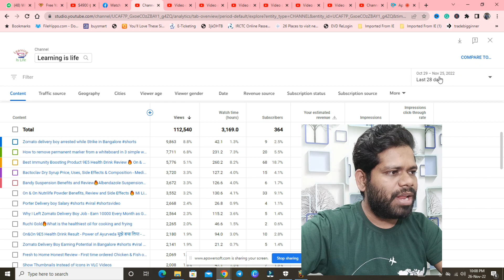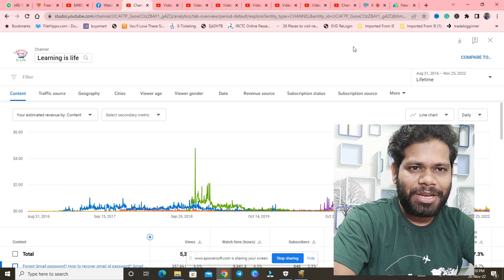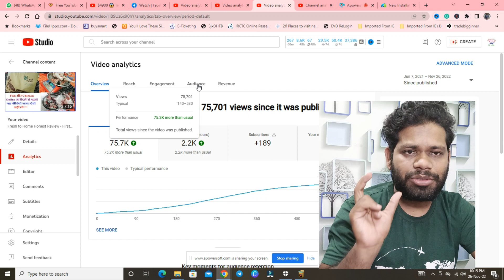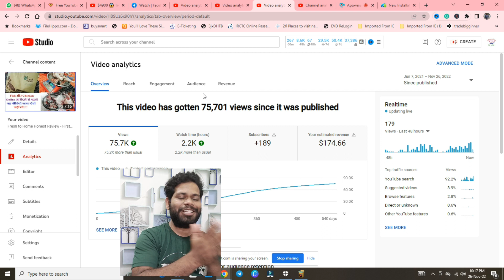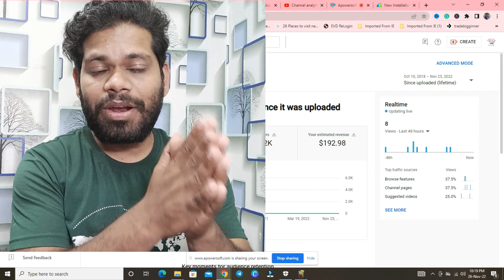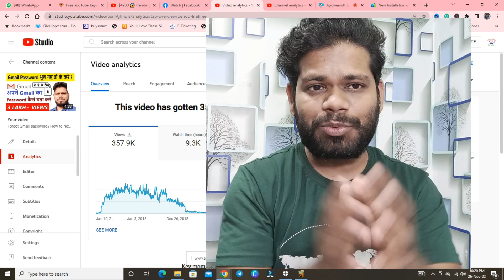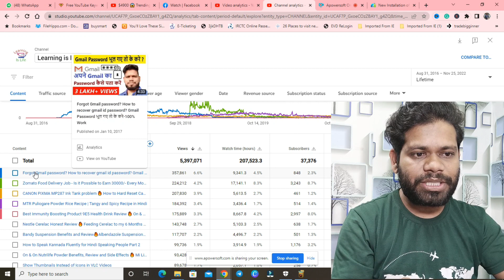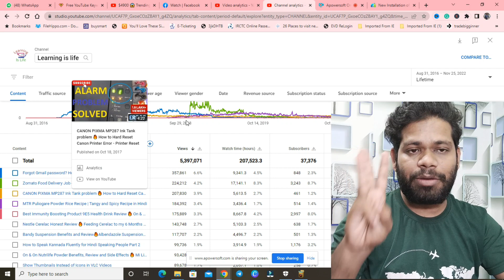My Highest Paying YouTube Videos!!!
So, finally, after so many requests from my subscribers, I am revealing my highest-paying youtube videos from my youtube channel's creator studio's analytic section. I Hope, it will motivate you.
youtube earning
how much youtube pays for 1000 views